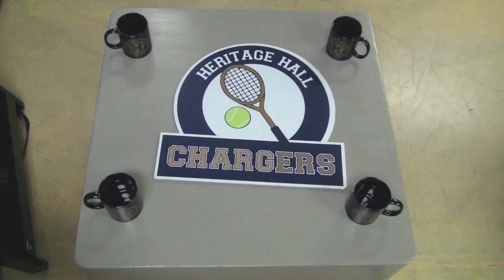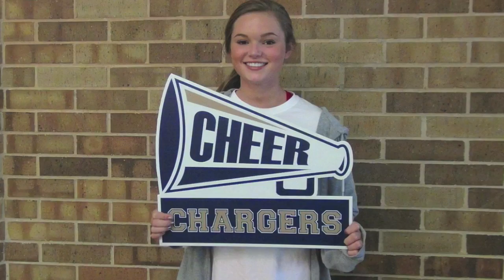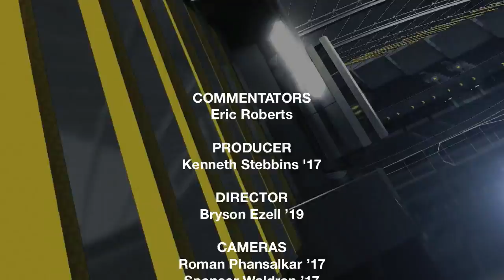091515-SB-OCA-exported_Source_format.mov